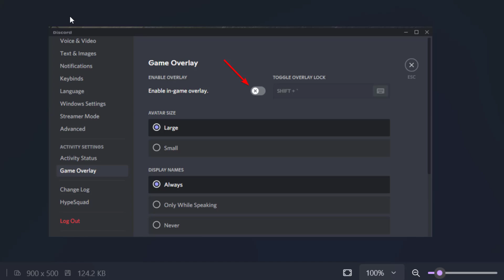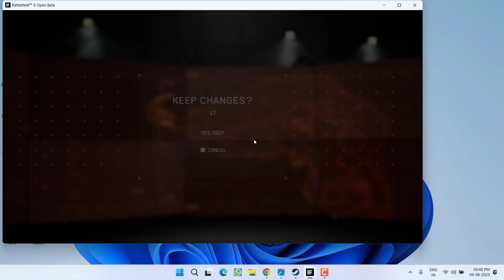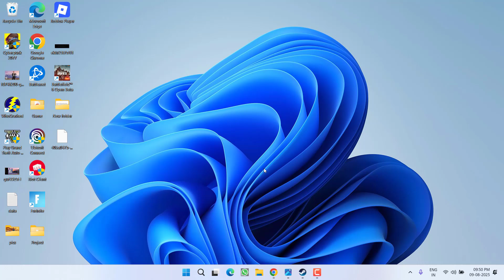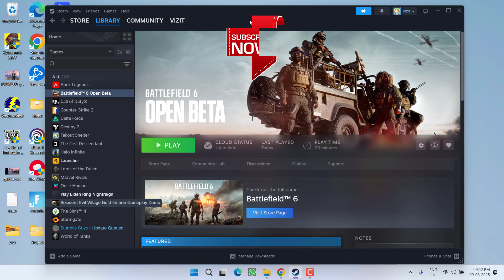Fix Battlefiled 6 directx function error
Fix Battlefiled 6 crashing issue with directx function error dxgi error device removed while launching the game using the steam or the ea app.
this video will help you fix crashing issue with battlefiled 6 game in amd as well as nvidia gpu

00:00 Intoduction
00:13 Method 1 by changing in game settings
02:15 Method 2 by changing the launch options
02:48 Method 3 by reducing the performance core ratio